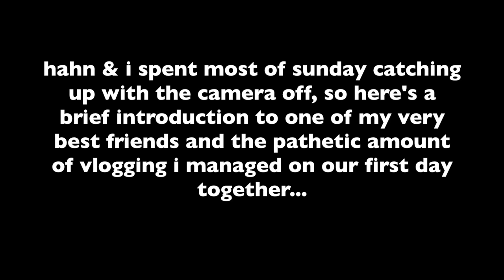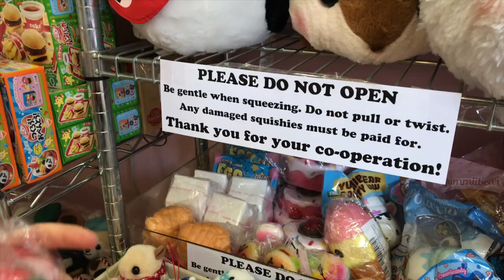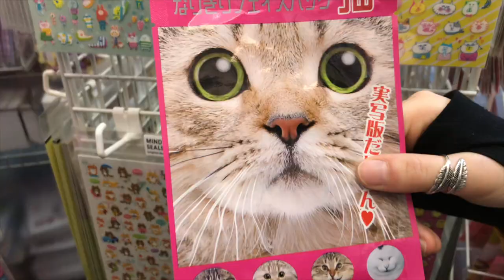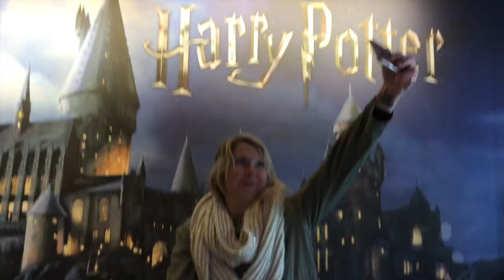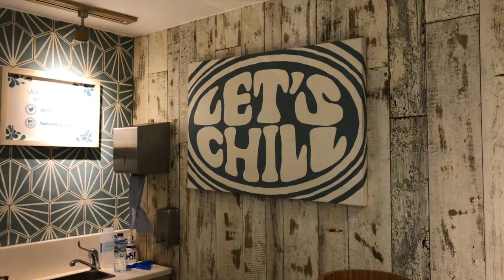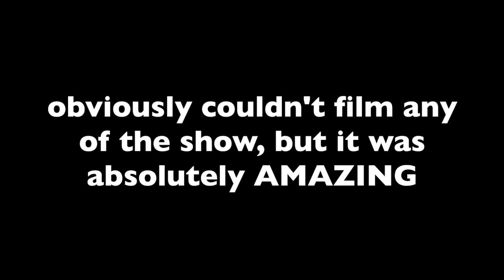kawaii overload & nerding out at the harry potter shop!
welcome to another zesty vlog!

my best friend and former housemate hahn (also canadian) came to visit me and we spent a week wandering around london, exploring markets, shopping, eating, and nerding out over all things harry potter (as usual).

come along on this first episode of our adventures and see what we get up to!

stay zesty!

rebecca xx